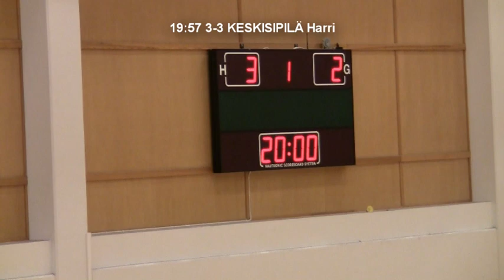ISB TU maalikooste 06 10 2012